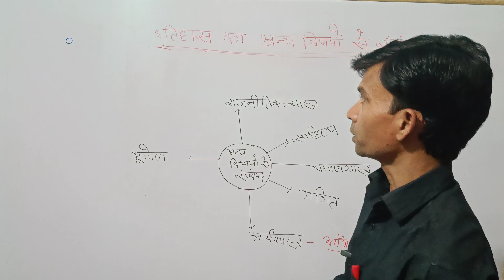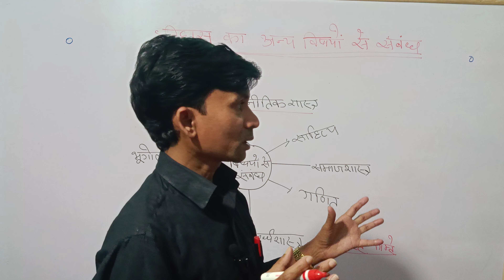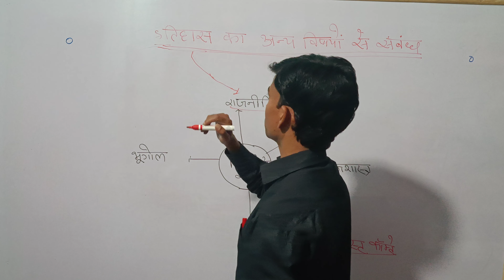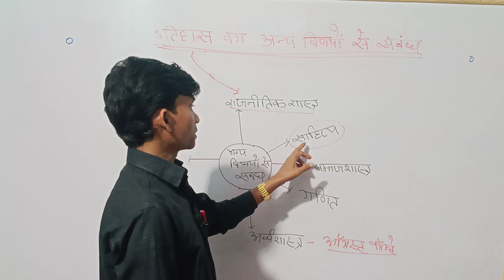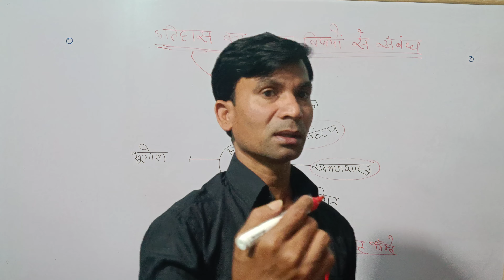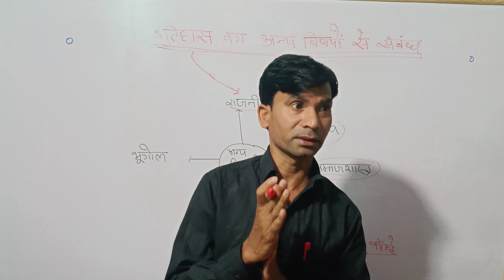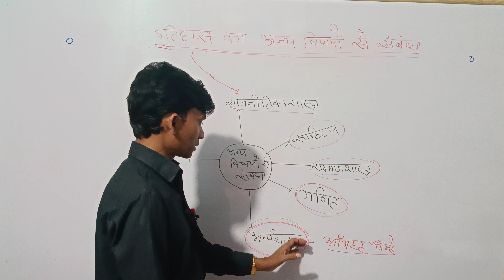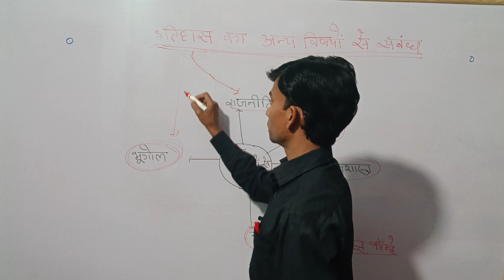Relation of history to other subjects